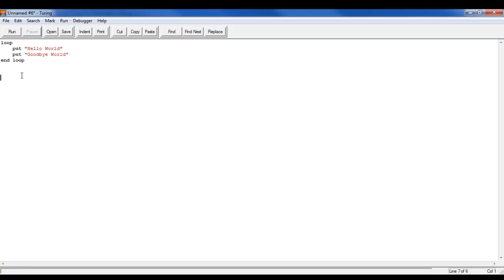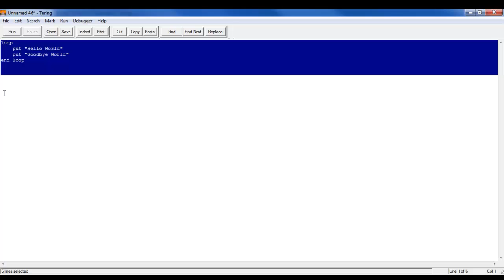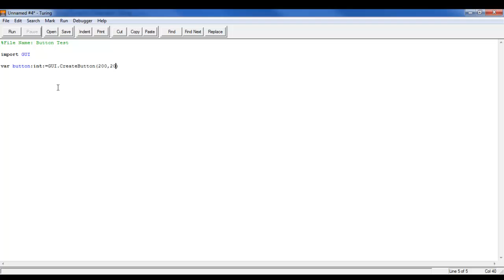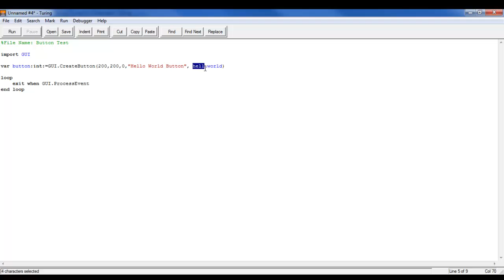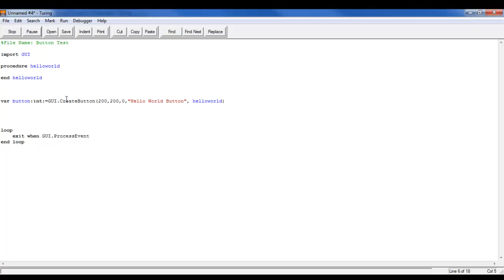Intermediate Programming Ep.6 - Buttons and GUI - Turing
This lesson shows us how to make buttons for our programs. If the sound quality is bad, please leave a comment asking for a new upload of this tutorial.